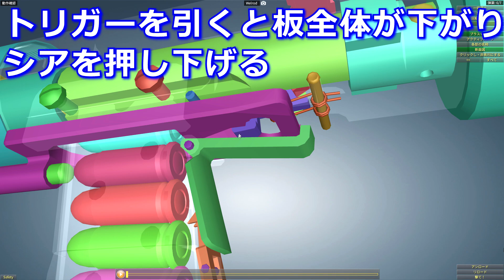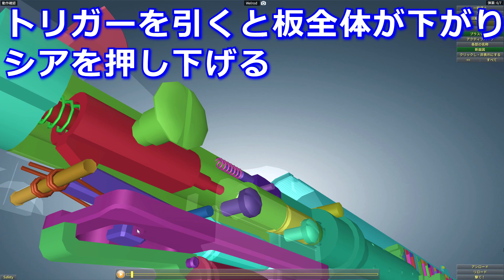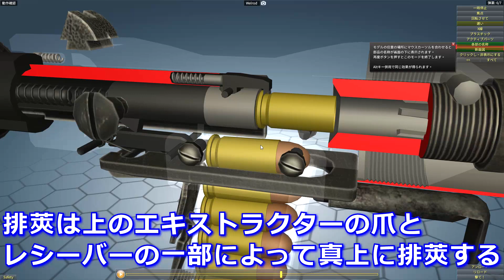【実銃解説】誰でもわかる！ウェルロッドのメカニズム【NHG】